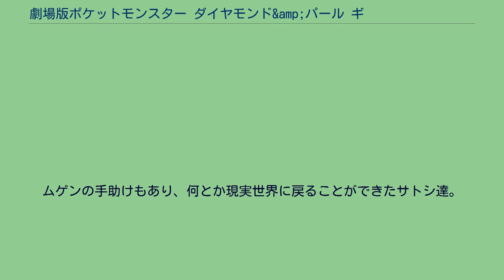劇場版ポケットモンスター ダイヤモンド&amp;パール ギラティナと氷空の花束 シェイミ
ポケットモンスター (アニメ) 」 ポケットモンスター (劇場版) 」 劇場版ポケットモンスター ダイヤモンド&パール ギラティナと氷空の花束 シェイミ 『劇場版ポケットモンスター ダイヤモンド&パール ギラティナと氷空の花束 シェイミ』（げきじょうばんポケットモンスター ダイヤモンド パール ギラティナとそらのはなたば シェイミ）は、2008年7月19日より東宝系で公開されたテレビアニメ『ポケットモンスター』の劇場版第11作の作品である。
当初発表されたタイトルは『ギラティナと氷空の花束』であったが、後に本作で初公表となるシェイミが加わり『ギラティナと氷空の花束 シェイミ』が正式タイトルとなった。
また、劇中でタイトルの「ダイヤモンド&パール」の部分に「プラチナ」が加わり、『劇場版ポケットモンスター ダイヤモンド&パール・プラチナ ギラティナと氷空の花束 シェイミ』となるが、このタイトルは公式サイトや広告などでは出てこない。
今作の大きな特徴として、前作と直接ストーリーがつながっている（後に、神々の戦い三部作の第二章という位置づけであることが明かされた）という点が挙げられる。
これにより、ディアルガは（回想シーンも含めればパルキアも）2年連続で劇場版にゲストポケモンとして登場したことになる。
前作に引き続き、エンドクレジット後に流れる次回作の予告は、次回作に登場するポケモンが映し出されるものであった。
内容はディアルガ、パルキア、ギラティナの3匹が対峙するというものである。
本作の舞台のイメージとなった場所は、ノルウェーのベルゲン、ヨステダール氷河、ソグネ・フィヨルド、フロムなどである。
時系列は、DPの第85話から第100話までである。
2008年度興行収入は、48億円で第6位（邦画では第4位）となっている。
アメリカでは2009年2月13日にカートゥーン ネットワークで放送された。
アバンオープニングで語られるポケモン世界の紹介では、過去の映画作品『七夜の願い星 ジラーチ』、『裂空の訪問者 デオキシス』、『ミュウと波導の勇者 ルカリオ』、『蒼海の王子 マナフィ』で使用された美術背景画が使用されている。
これまでの劇場版の前売り券と引き換えることのできるポケモンは、いずれも通常のプレイでは入手不可能なものであったが、今作では初めて通常のプレイでも入手が可能なポケモンであるレジギガスが配布された。
レベルは配布ポケモンとしては異例の100。
また、前作同様に映画館ではワイヤレス通信を通じて特別なポケモンが配布され、今作ではシェイミが配布された。
本編の開始前と終了後に「シェイミの受け取り方と注意」が上映され、ジョーイがナビゲートした。
ちなみにシェイミは『ポケットモンスター ダイヤモンド・パール』への配信であり、『ポケットモンスタープラチナ』は配信期間中に発売されるが配信を受けることはできない。
なお、本作の前売り券は238万4198枚を売り上げており、2009年7月9日に「最も前売り券が売れたアニメ映画」としてギネス・ワールド・レコーズから世界記録の認定を受けている。
旅を続けるサトシ一行の前に、見たこともない小さなポケモンが現れる。
それはかんしゃポケモンのシェイミであった。
グラシデアの花畑に行く途中迷子になったようで、自分を花畑に連れて行くようサトシ達に頼む。
しかし、突如シェイミが鏡の中に引き込まれ、同時にサトシとヒカリも引き込まれる。
その先には、見たこともない不思議な世界が広がっていた。
2人は、そこでこの世界を研究している"ムゲン"という科学者と出会う。
彼によれば、そこは"反転世界"と呼ばれる別の世界で、現実世界とちょうど裏表のように存在する世界なのだという。
さらに、その2つの世界を自由に行き来できるポケモン・"ギラティナ"が棲む世界であることを教えられる。
ムゲンの手助けもあり、何とか現実世界に戻ることができたサトシ達。
しかし、そこへシェイミを狙って謎の青年・"ゼロ"が襲いかかる。
詳細は個別記事かアニメ版ポケットモンスターの登場人物を参照。
下記の5人はコミック版未登場。
本作にはオープニングが存在しない（冒頭のタイトルテーマ部分に主要スタッフ・クレジットが流れる）。
『月刊コロコロコミック』...